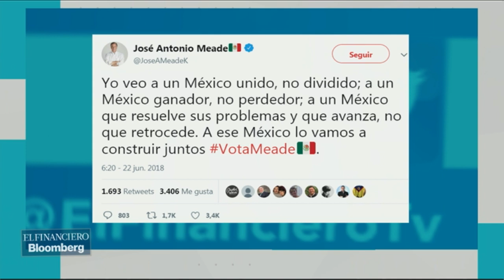Meade asegura que el populismo no funciona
Desde Puebla, Blanca Becerril tiene el reporte de las actividades de campaña de José Antonio Meade.